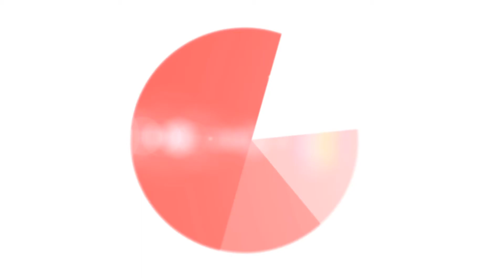"Whatever I'm doing today is from Pearl" - Alumnus Abdul Halder